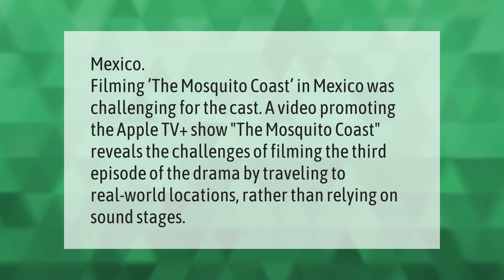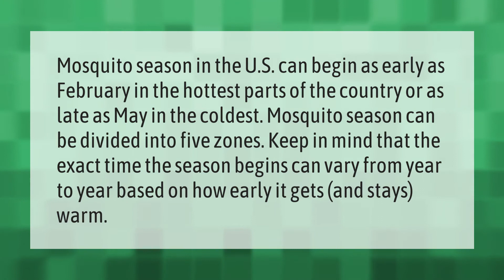Where was the Mosquito Coast filmed?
00:00 - Where was the Mosquito Coast filmed?
00:39 - What month do mosquitoes come out?

Laura S. Harris (2021, May 24.) Where was the Mosquito Coast filmed?
    AskAbout.video/articles/Where-was-the-Mosquito-Coast-filmed-247891